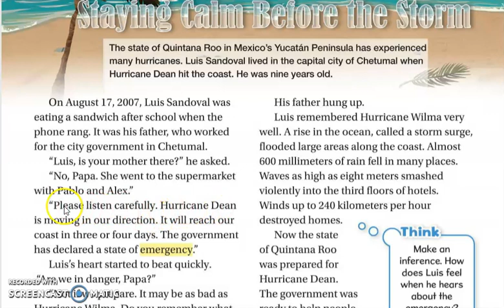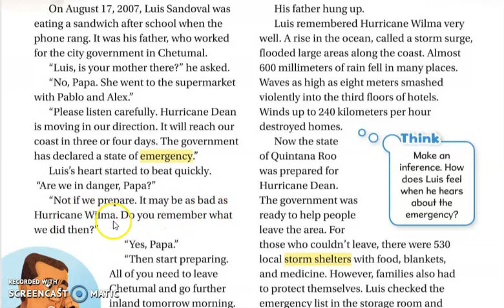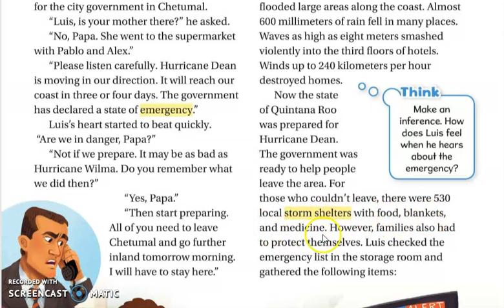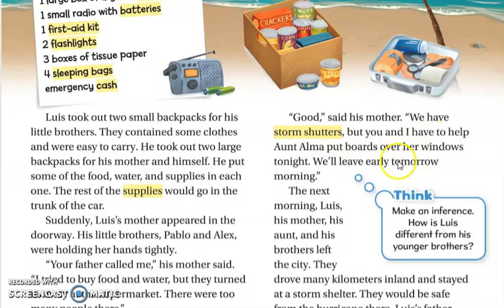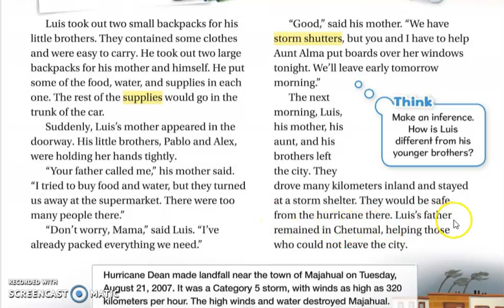English - Staying Calm Before the Storm - GR4